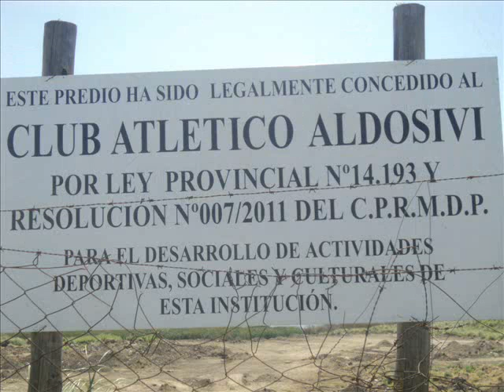Tatore Vuoso.wmv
Remodelación del Predio Salvador Tatore Vuoso - Club Atlético Aldosivi - Mar del Plata